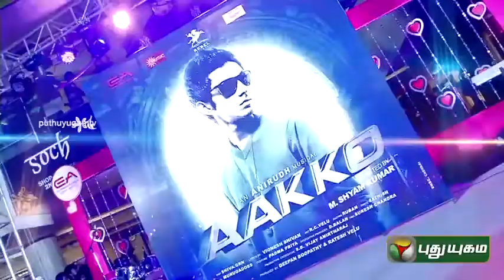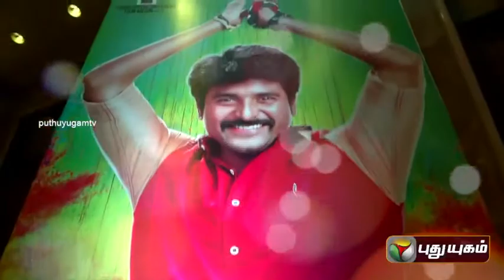Kollywood Uncut (21/06/2015)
The happenings in kollywood presented the way they happen.  A compilation of the latest events in the cine industry, namely press meets, star interviews, audio launches, shooting spot, etc. Get to know the latest about your favourite artistes.